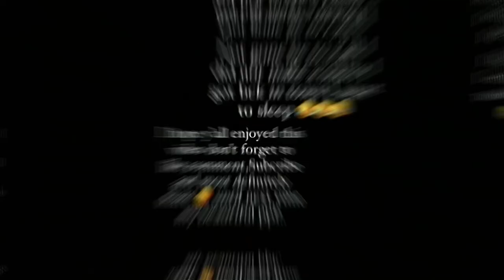Drake Concert Vlog😘!.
Heyy y’all in this Vlog i traveled to Columbus to see my mannn 😘aka DRAKEEEE!
    No spoilers watch the video to see what happened💋!.

                 Love Y’all enjoy :)